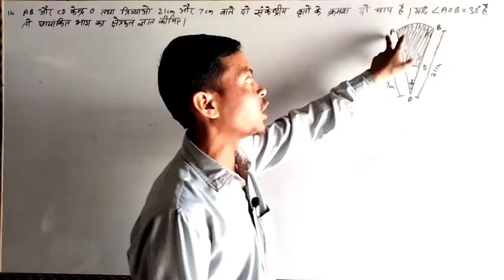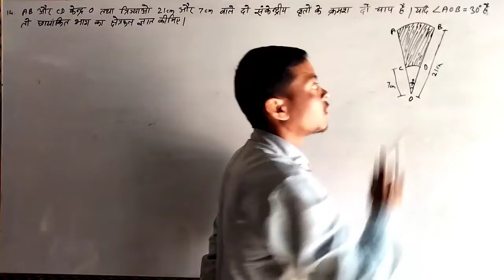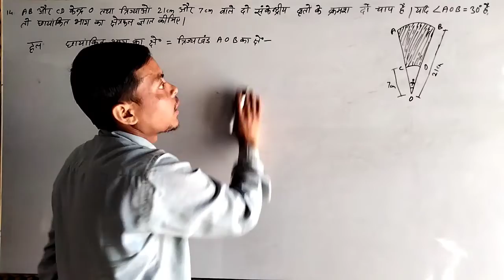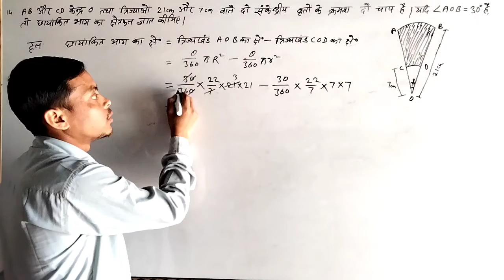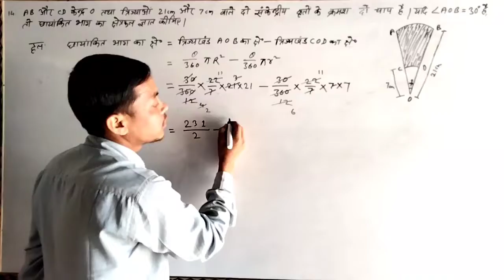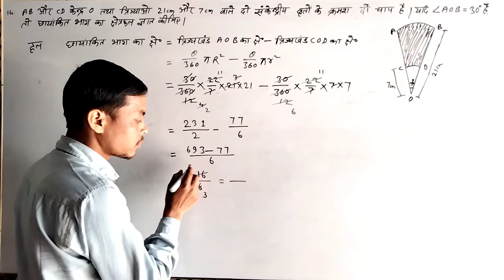प्रश्नावली 12.3 || प्रश्न 14 || वृतों से संबंधित क्षेत्रफल || Puran Study Point